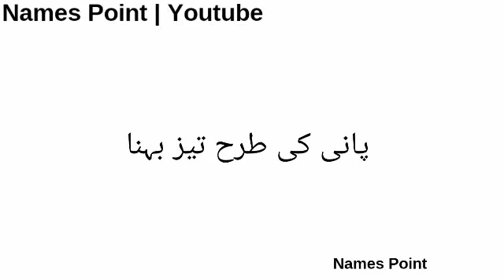Abrish name meaning in urdu | Abrish naam ka matlab kya hota hai |unique islamic girl name